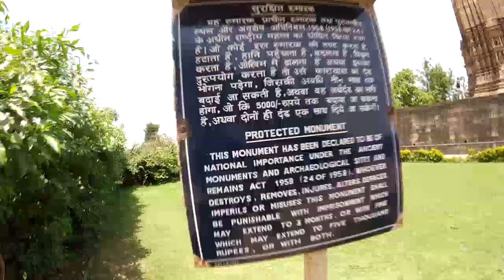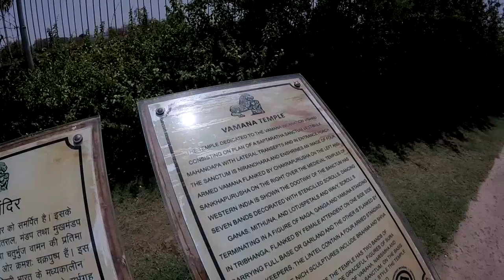Khajuraho I India I En este lugar usan el excremento de vaca para encender fuego!!!! I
El templo de Vamana es un templo hindú dedicado a Vamana, un avatar del dios Vishnu. El templo fue construido entre asignables a alrededor de 1050-75. Forma parte del grupo de monumentos Khajuraho, declarado Patrimonio de la Humanidad por la UNESCO.

Y. disfrutamos de esta visita a la aldea cerca de Khajuraho, que le da una idea de las formas tradicionales de agricultura, la cultura y el estilo de vida de su gente.